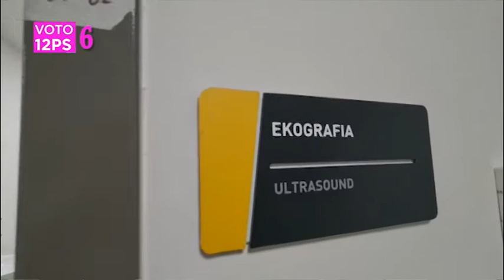JA PSE DUHET MANDATI I TRETE QEVERISE. INTERVISTE ME ANTONETA DHIMEN